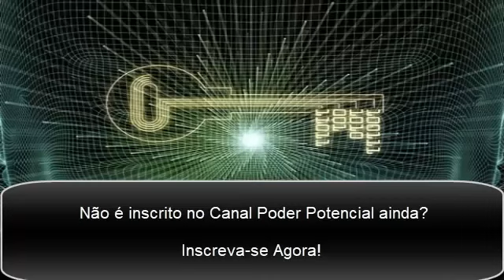Hack Mental: Dinheiro é emocional antes de tudo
Este vídeo destrava sua mente para o dinheiro. Um Hack mental poderoso .
Quer dominar o tema, clique no link e adquira o livro ANTICRISE